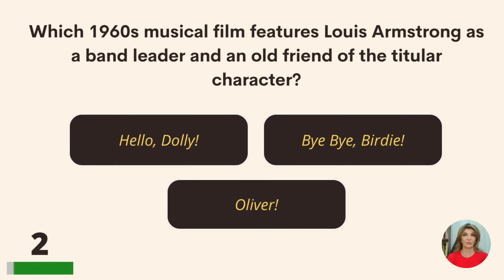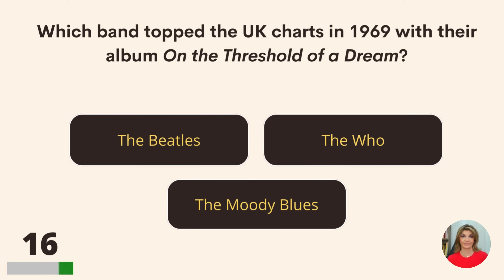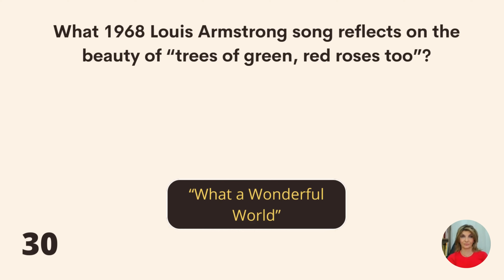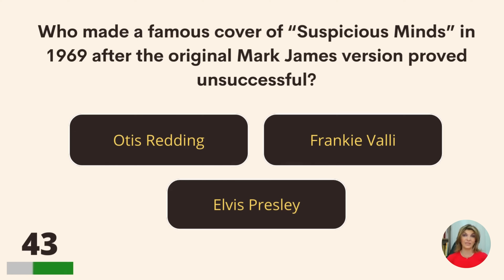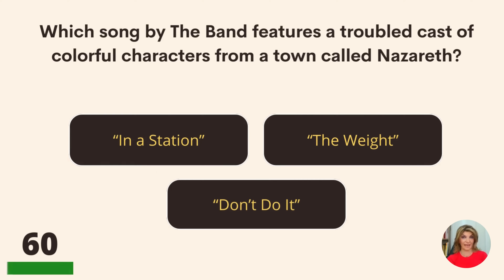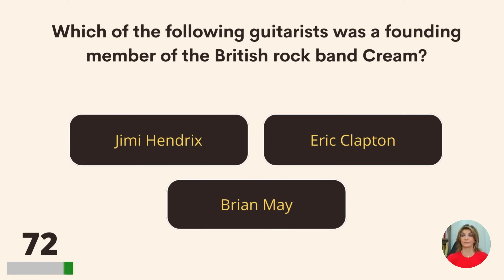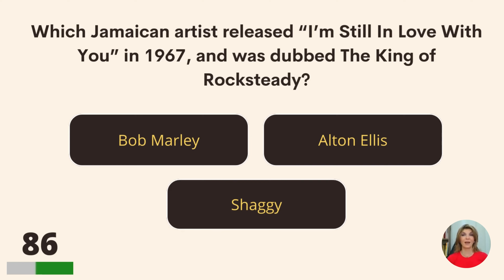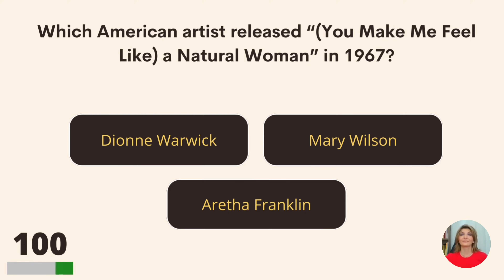Did You Live Through The 1960s? You Should Be Able To Pass This Quiz, But Many Won't!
Answer bonus question:
Pete Best